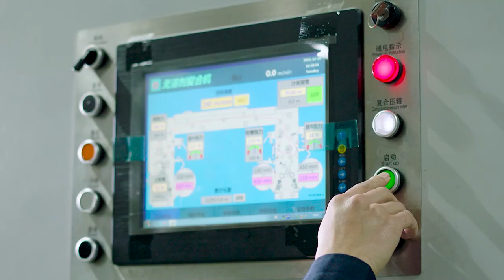Discover the Magic of Hi Boony Foil Balloons - Behind the Scenes at Our Factory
Join us on a journey behind the scenes of our Hi Boony foil balloon factory and discover the magic of our high-quality products. From the design process to production, we take pride in crafting the perfect balloon for your special occasion. Get a glimpse of our innovative techniques and dedicated team in action, and see why Hi Boony is the top choice for foil balloons.